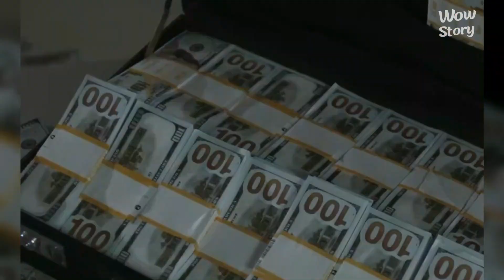5 Celebrities Living the Most Luxurious Lives.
Title : 5 Celebrities Living the Most Luxurious Lives.

Get ready to be amazed as we take a closer look at the extravagant lifestyles of five of the world's most famous celebrities. From jaw-dropping mansions to private jets and luxury cars, these stars are living the epitome of opulence. Join us on this virtual tour to witness the incredible wealth and lavishness enjoyed by these Hollywood icons. Brace yourself for a glimpse into a world where money is no object and luxury knows no bounds.